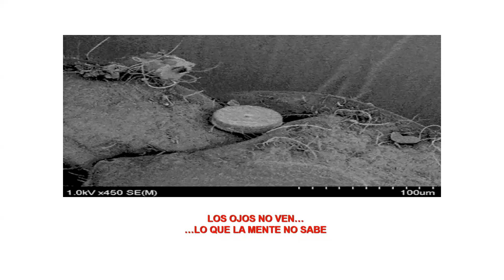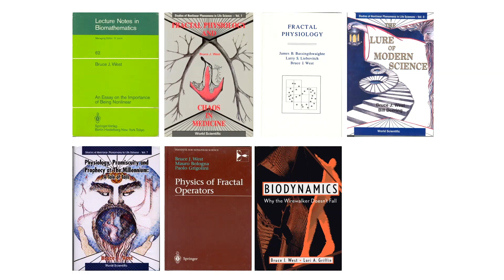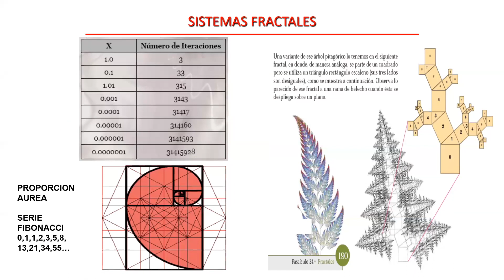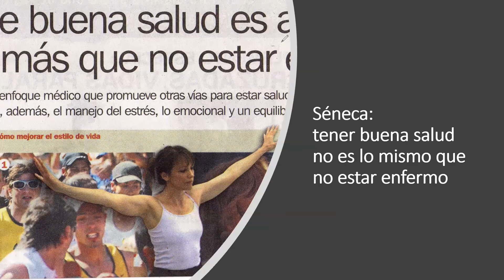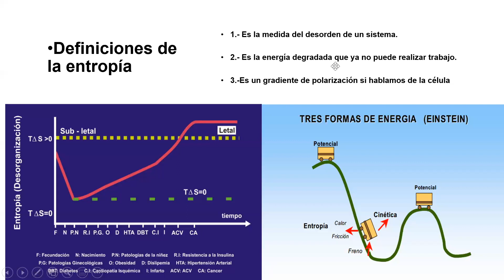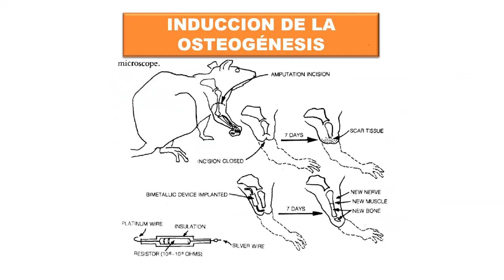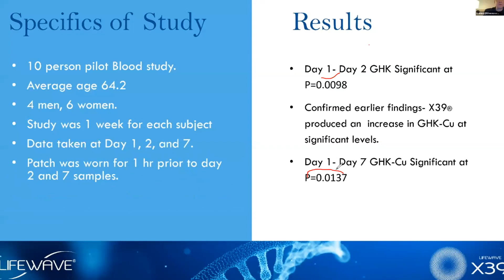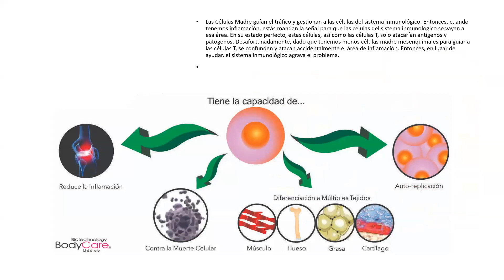Dr Raúl Avalos Trejo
Dr. Raúl Avalos Trejo presidente de la Fundación Mexicana para la Nutrición A. C. nos comparte una conferencia única sobre la TECNOLOGÍA LIFEWAVE.

Algo sobre el Dr. Raúl Ávalos:
+ Originario de la Ciudad de México.
+ Egresado de la Universidad International de Cambridge, Reino Unido.
+ Doctor Honoris Causa, por la Universidad Iberoamericana de Ciencias y Desarrollo Humano.
+ Post graduado por la Universidad Médica “Carlos J. Finlay” en Camagüey Cuba en Medicina Natural.
+ Post graduado por la Universidad de Valencia España en Genética Médica.
+ Miembro del comité editorial de la “Revista Mexicana de Células Madre y Medicina Bio-regenerativa”
+ Miembro Honorario del Colegio Mexicano de Celulas Madre y Medicina Regenerativa A.C.
+ Ha impartido más de 1000 conferencias y cursos sobre nutrición y naturismo en México, Centroamérica y el Caribe.
+ Con más de 20 años de experiencia profesional.
+ Es renombrado y conocido por su amplio conocimiento en el campo de los suplementos alimenticios.
+ Ha sido galardonado con el premio “Yohualli” en el año 2008 por su trayectoria profesional.
+ En el año 2012 recibe el premio “Dr. Sodi Pallares” por su contribución y difusión al tratamiento metabólico.
+ Director de la licenciatura en Nutrición Integral del Centro Universitario de Alternativas Médicas. CUAM.
+ Coordinador del diplomado universitario de Nutrición Deportiva avalado por la UNAM.